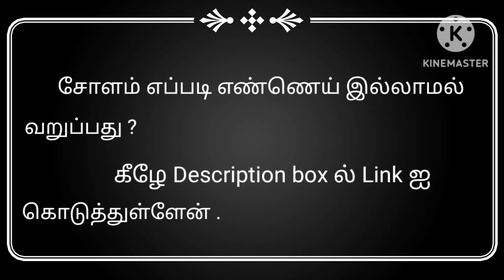Masala Peanuts With Roasted White Corn without oil/ Snack recipe-3/ வறுத்த மசாலா வேர்கடலை & சோளம்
How to roast white corn without oil?